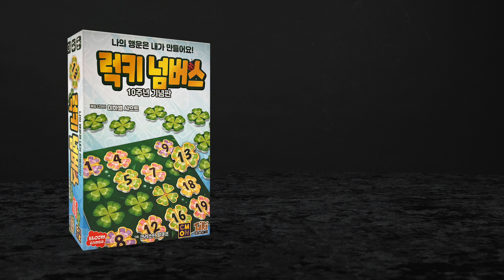럭키 넘버스 보드게임 하는 법 | Lucky numbers Board Game Rules | 3분게임요리(재업)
오류가 있어서 재업로드 했습니다!

난이도: ★
인원: 1~4인

00:00 인트로
00:12 세팅
00:40 승리 조건
00:53 1. 뒷면으로 놓인 클로버 가져오기
01:22 2. 앞면으로 놓인 클로버 가져오기
01:32 게임 종료
01:48 엔딩
02:00 룰 한페이지 요약